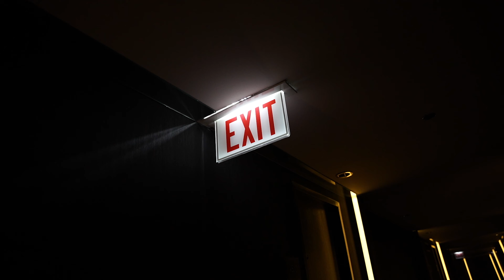Rank - Lost Souls 4k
RIP Chris King